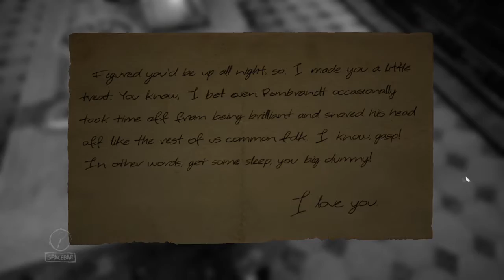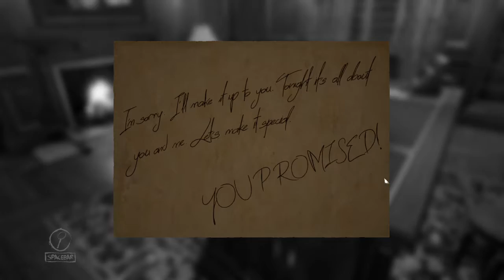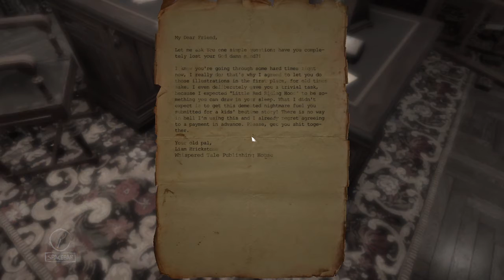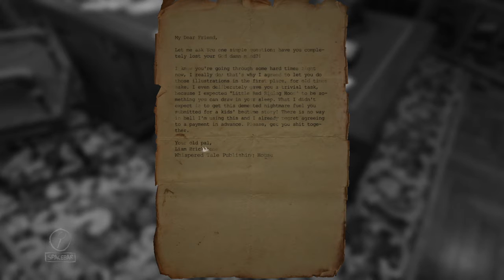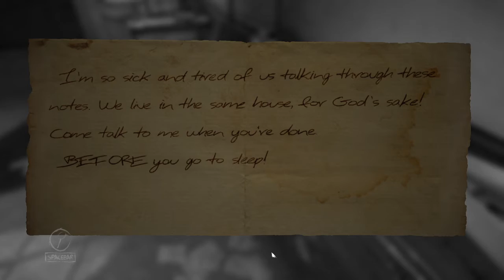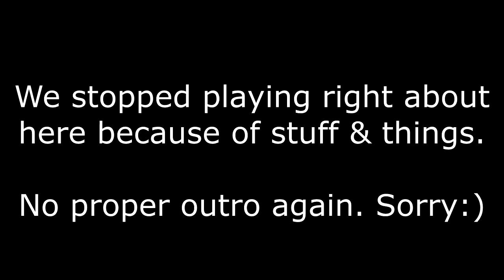Dill's Still a Scardey Cat but With Friends This Time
Never playing a horror game again!